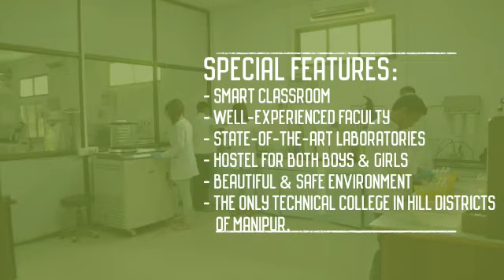FEEDS Group of Institutions (FGI), Hengbung 2020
Admission Opens.